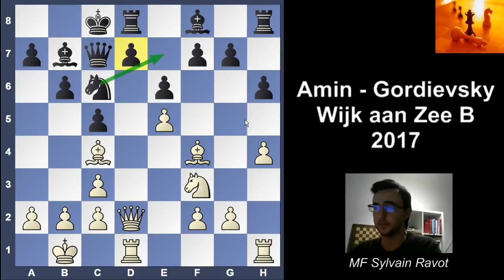Amin balaye Gordievsky à Wijk aan Zee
On étudie la partie de l'Egyptien Bassem Amin contre le Russe Dmitry Gordivesky, une Sicilienne Nimzowitsch jouée dans le tournoi B de Wijk aan Zee 2018.